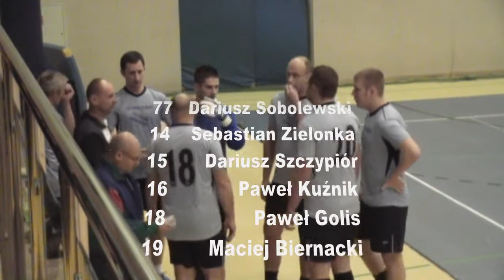ALHPN Kłobuck 2012/2013 4 kolejka 28.12.2012 Jagiellończycy - Koral